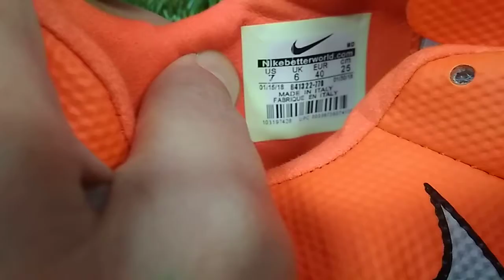Бутсы (копы) Nike Phantom VSN FG. Код товара: 246